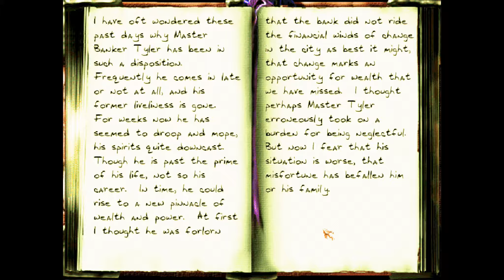Thief II The Metal Age First City Bank and Trust Part 3 An Extra Watcher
There is a watcher in a room where there was not before.